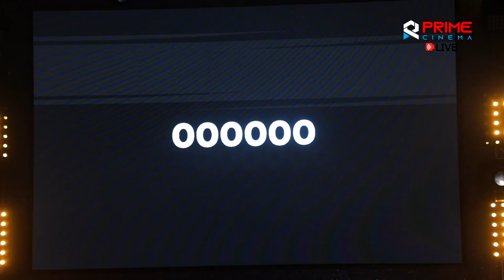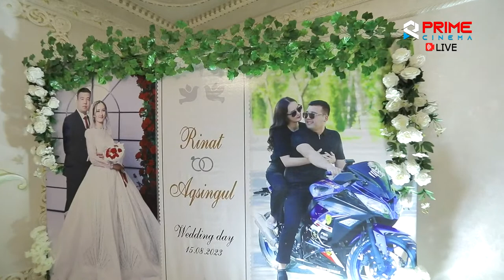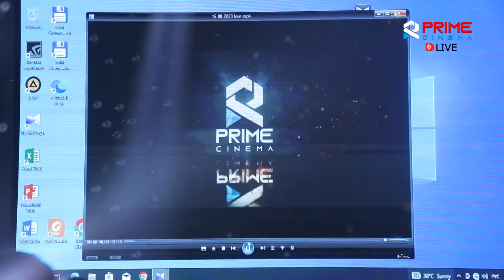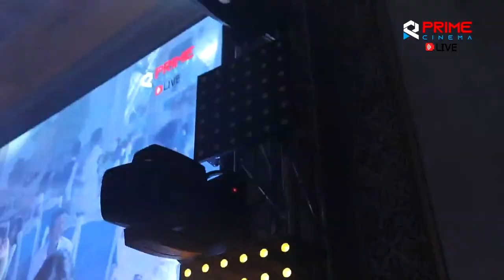Rinat & Aqsingul Wedding Day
PRIME CINEMA STUDIO
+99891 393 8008        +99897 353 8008
Restoran: Dunya